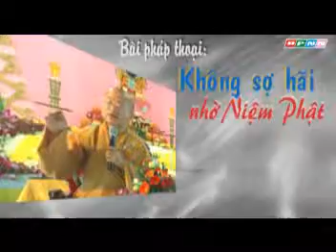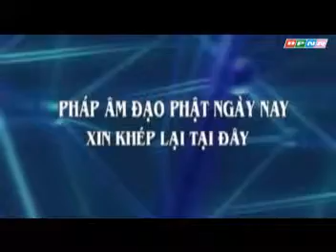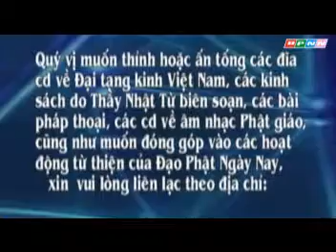Kinh Niệm Phật Ba La Mật 18: Không sợ hãi - Thích Nhật Từ - TuSachPhatHoc.com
Kinh Niệm Phật Ba La Mật 18: Không sợ hãi - Thích Nhật Từ - TuSachPhatHoc.com. Thầy Thích Nhật Từ giảng tại thiền viện Bồ Đề, Đà Nẵng, 11/12/2011. Nghe bài pháp thoại mp3 tại đây